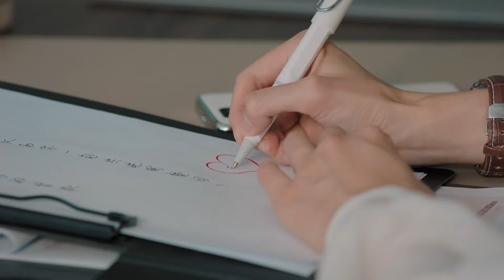💄霸总和灰姑娘在电梯里偷偷亲热，被同事撞见，霸总气坏了！| 我们的当打之年 Women Walk The Line